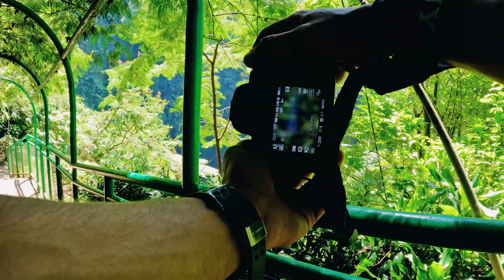Yamaha XSR 155 adventure: Bandung’s breathtaking landscapes 🇮🇩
Join me on a thrilling journey through three of the most incredible places in Bandung, Indonesia! In this video, I'll take you on a virtual tour of my adventures as I explore the fascinating culture and natural beauty of this stunning region.
Whether you're a travel enthusiast or simply curious about Indonesia's hidden gems, this video is sure to inspire and delight!